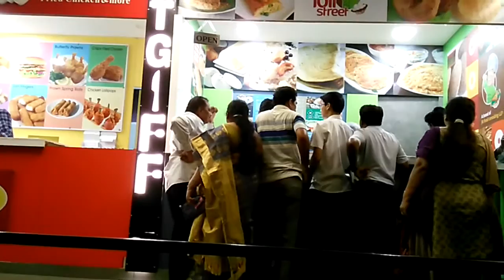idli street - Eat Healthy , Live Strong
just for a change, change is good. idli street vijayawada.

visit us for a wide variety of south Indian break fast, south indian fusion breakfast.